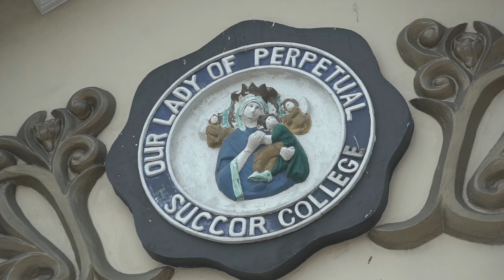OLOPSC Home Coming | Same Day Edit by Nice Print Photography